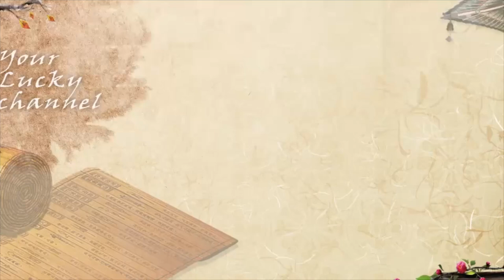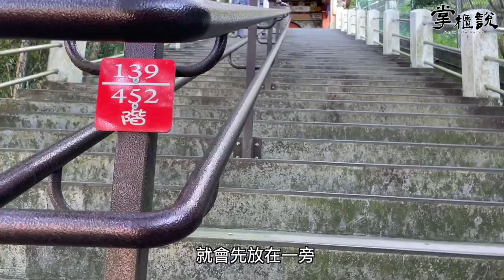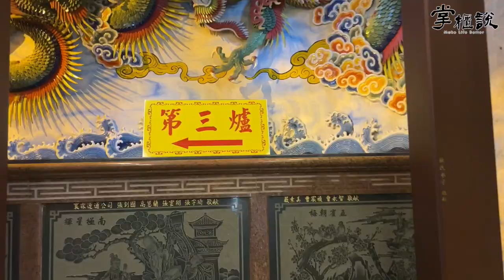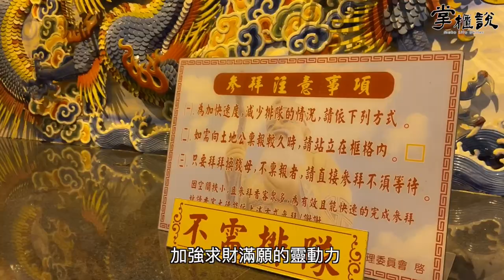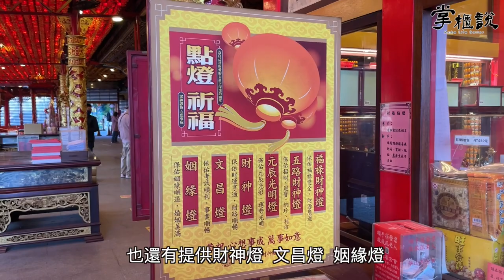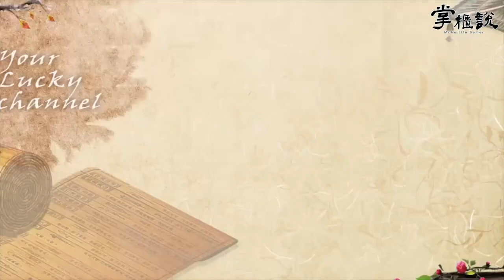掌櫃拜拜GO！奉祀金身為石頭相連雕刻而成土地公土地婆－烘爐地南山福德宮｜掌櫃說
北台灣最大的超靈土地公，位於新北市中和區的「烘爐地南山福德宮」。

最初還是山間小廟土地公就已神威顯赫🙏，後來鄉民發起為土地公擴建廟堂，竟形成了今日「廟中廟土地公」的奇特景觀？

如果你是生意人、做業務，想求正偏財的客倌，千萬不能錯過！快來跟著七掌櫃一起拜拜Go哦！